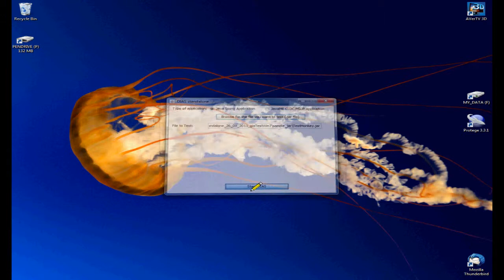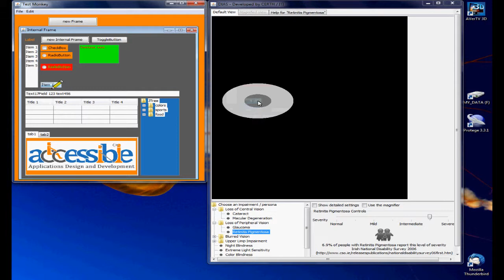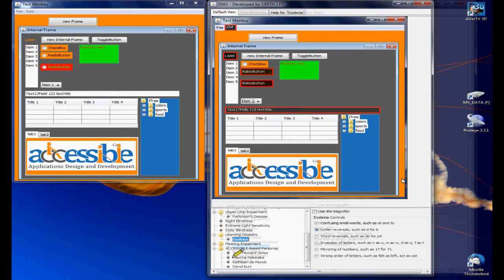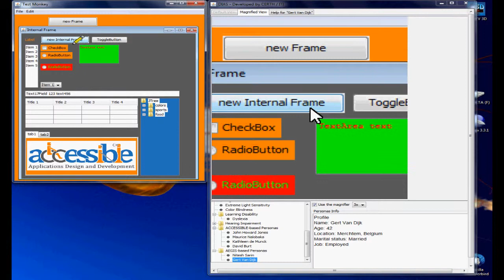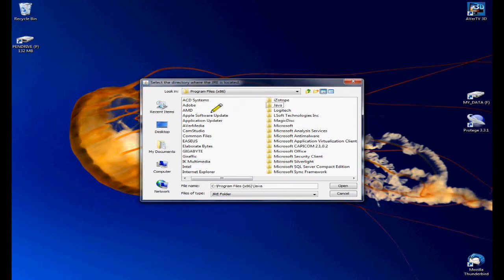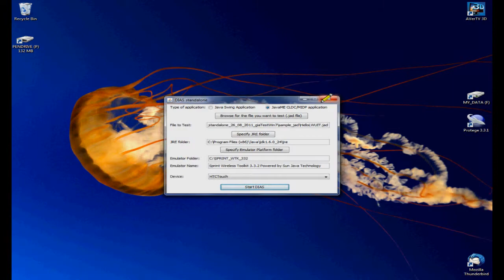Disability Impairment Approximation Simulator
Project acronym: ACCESSIBLE
Project title: Accessibility Assessment Simulation Environment for New Applications Design and Development
Starting date: 1 September 2008
ACCESSIBLE is a targeted research project (STREP) within the ICT programme of FP7.